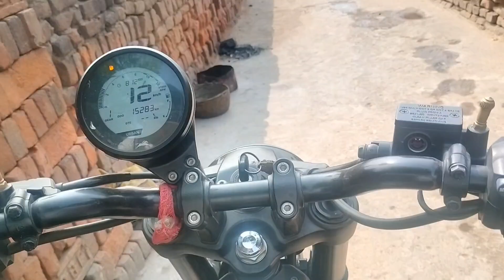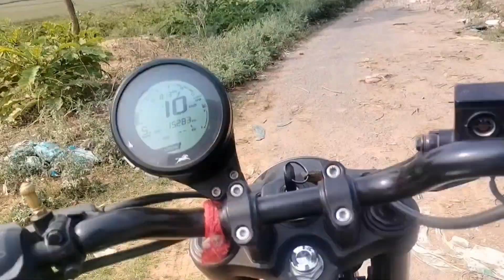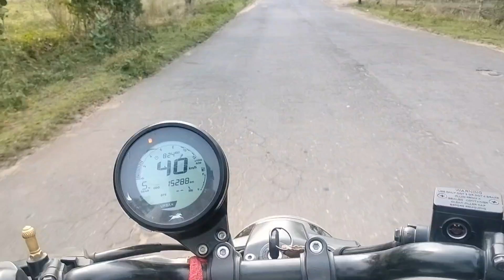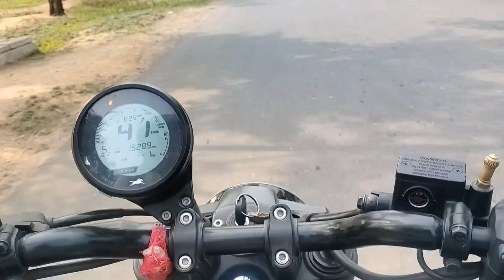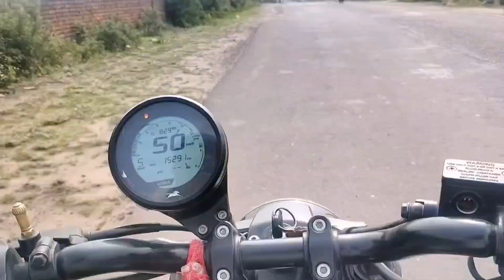कनकी से नायमोर का सफर।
भाई लोगो हमको मदद कीजिए।
आप लोगो का एक लाईक कमेंट और शेयर हमारे लिए बहुत हेलफ्लूल हो गय।